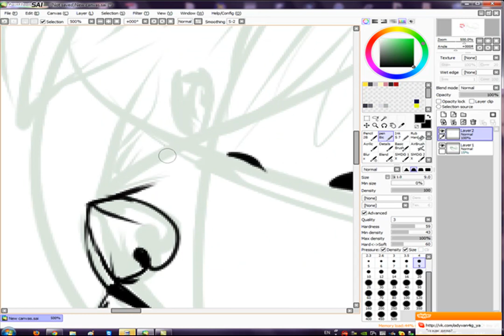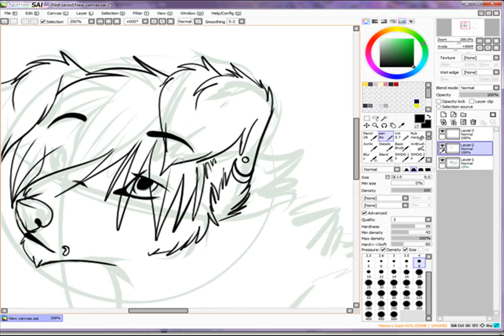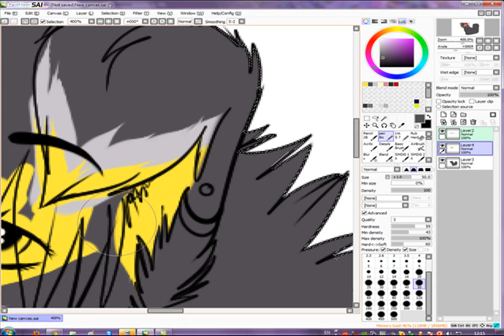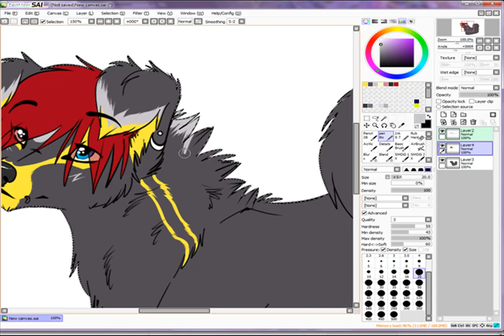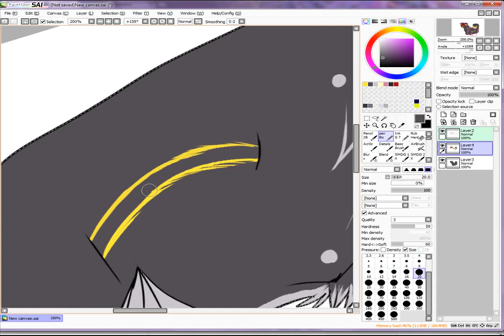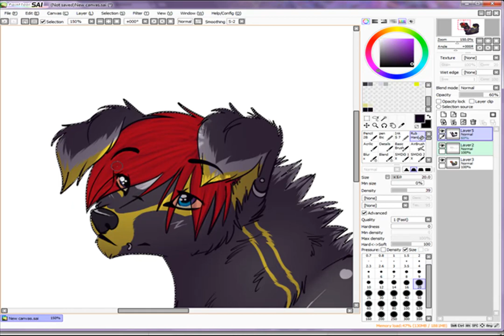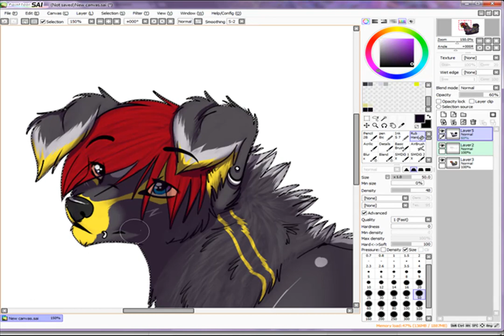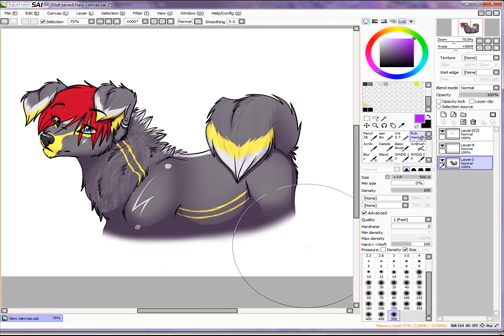"Silence" by F-R95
So.. New work =)

1. Hollywood Undead -- S.C.A.V.A.
2. Hollywood Undead -- Tear it up
3. RTPN -- Pulse